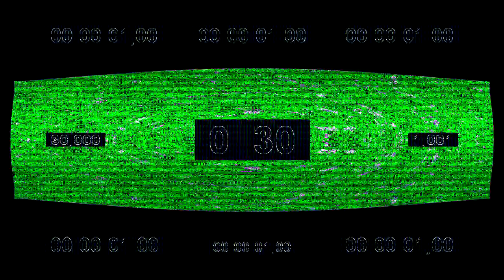[08.07.2020] Missadaxio R561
The original videofile for my 561th round for the infinite self-match.
I noticed that someone has edited my round, since there was nothing after 0:34. I don't know if I am supposed to upload this here, but still.